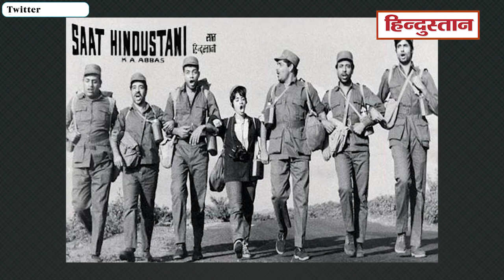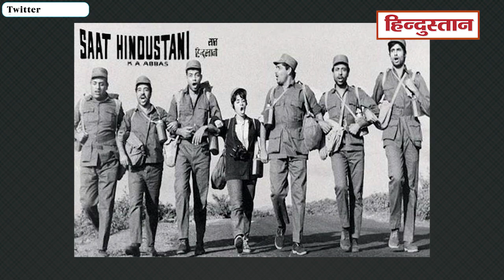जब 7 दिन तक Amitabh Bachchan ने नहीं धोया था मुंह, Saat Hindustani के लिए मिली थी इतनी फीस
फिल्म सात हिंदुस्तानी से अपनी सिनेमाई पारी शुरू करने वाले बॉलीवुड के शहंशाह अमिताभ बच्चन आज भी काफी एक्टिव हैं। अमिताभ ने कभी भी खुद को सिर्फ किसी एक सांचे में ढलने नहीं दिया, और यही वजह है कि बच्चन के हर अंदाज को दर्शकों ने खूब प्यार दिया। वैसे तो अमिताभ किस्सों का खजाना हैं, लेकिन आज हम आपको बताते हैं बच्चन साहब की डेब्यू फिल्म से जुड़े कुछ किस्से...

Amitabh Bachchan, Amitabh Bachchan Birthday, BIG B, Amitabh Bachchan bollywood debut, Saat Hindustani